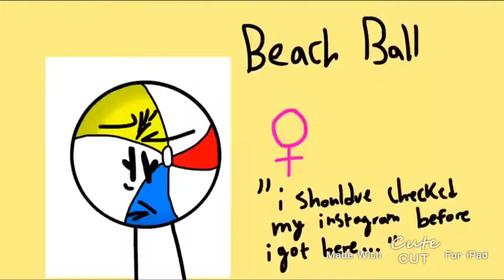My beach ball voice audition (but I tried not to sound cringe)